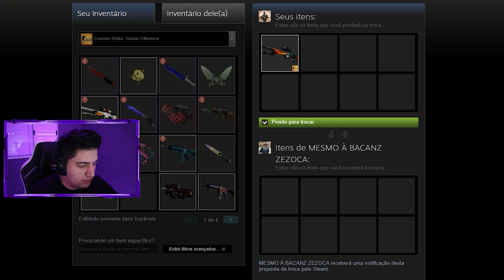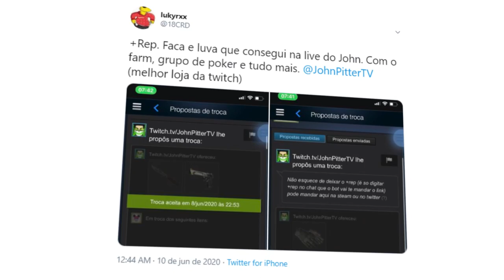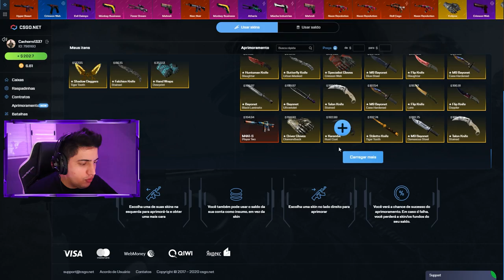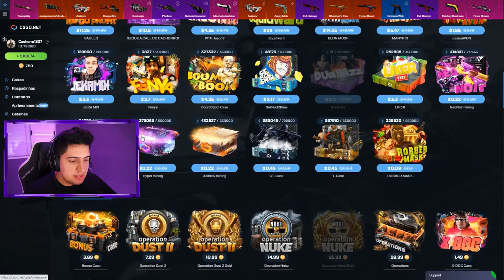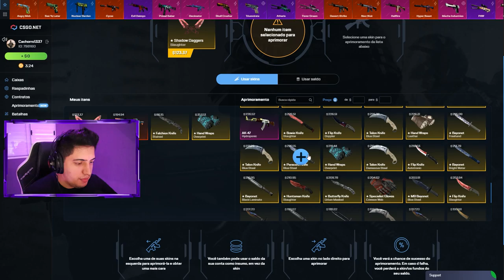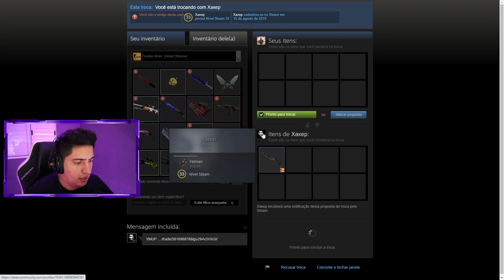valve, que P0RR@ é essa KKKKKKK